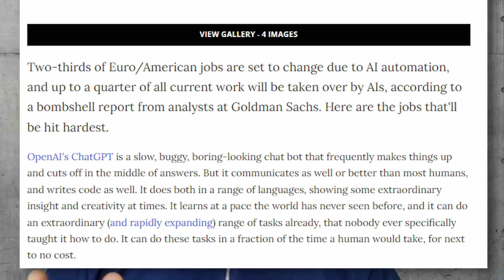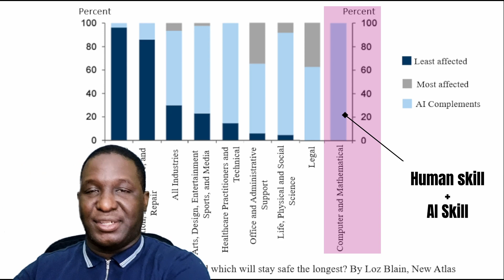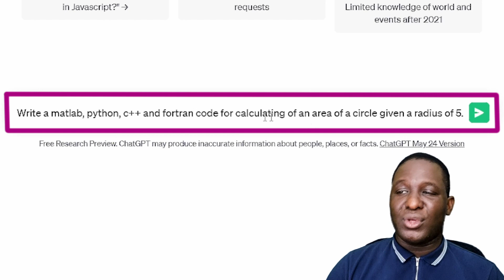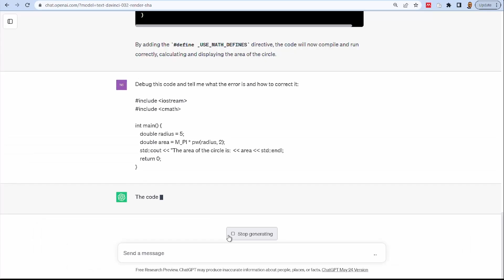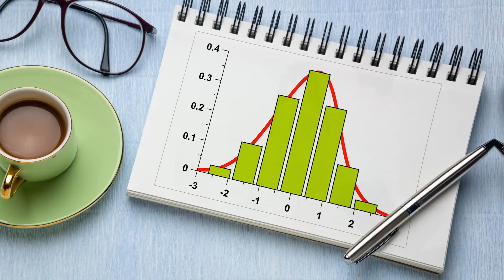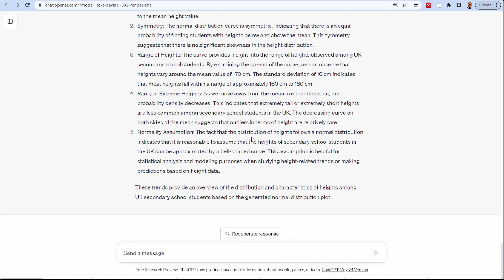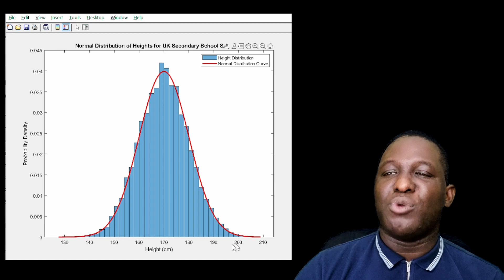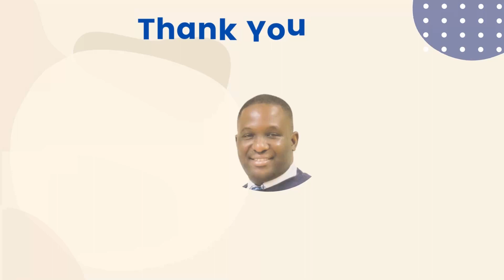How will ChatGPT change Computational Modelling?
Have you wondered how AI tools like ChatGPT can change computational modelling? Thisi s the subject of this video. In the end, I identify the areas where ChatGPT can be used to complement computational modelling.

Time stamps
00:00 - Intro
02:40 - Which areas would AI complement the Computational Modelling skills?
02:51 - (1) Code Development
04:34 - (2) Debugging of Codes
05:57 - (3) Data visualization and Interpretation
07:45 - (4) Data Analysis
10:20 - Conclusion
10:37 - Outro

📹 🌟 RELATED LINK USED IN VIDEO
Which jobs will AI hit hardest, and which will stay safe the longest?

📥*  DOWNLOAD LINK TO SOFTWARE

1. PBCGen2D: A software for applying periodic boundary condition

2. PBCGenlite: A lite version of software for applying periodic boundary condition

3. MontCarlGen2D: A software for creating random inclusions in 2D RVEs

🕮 CM VIDEOS E-BOOK SERIES
I am writing a series of E-books to complement the contents on this channel.

👨‍👩‍👦 CM Video Insider
Become a CM Video Insider (100% free) to access modelling resources, advanced workshops, bonus trainings, behind the scene contents and regular CM Video updates

✔️*Link to Michael Okereke's Finite Element Applications textbook
Okereke, M. and Keates, S., 2018. Finite element applications. Cham: Springer International Publishing AG.

My Youtube Accessories
• Rode NT USB Mini Studio Micro USB
• LOGITUBO Full HD 1080P Webcam
• Microsoft Surface Book 2
• Microsoft Arc Bluetooth Mouse - Black
• Microsoft Surface Pen
• Iiyama LCD Monitor
• External Hard Drive - USB 3.0, Black
• Webcam Stand
• Samsung Galaxy S21 Smartphone
• Jabra Evolve 40 MS Stereo Headset
• Green Screen 5x6.5ft
• Scripting book: Hardcover Notebook – Black

Other Accessories
Business Projector

If this is the kind of content you like, please do subscribe to this channel and click the notification button so when contents like this are made, you will be the first to see it. If you also have ideas of videos you want me to make, do suggest those in the comment section and I will consider them.